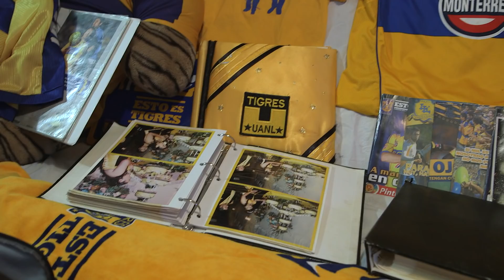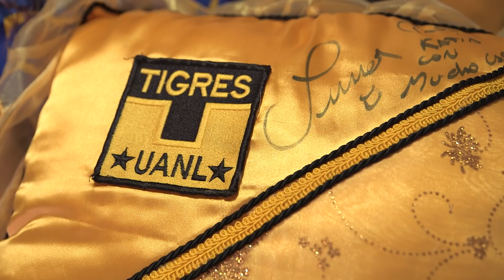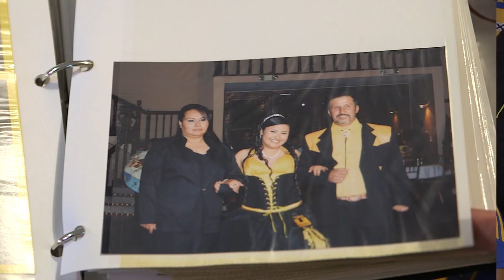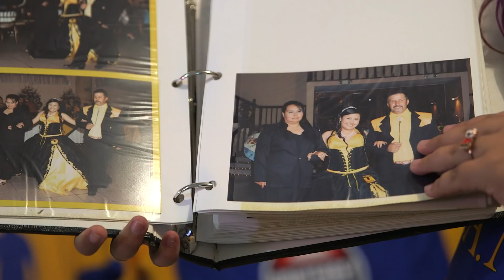Quinceañeras | Pelotas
La fiesta de los quince años es tal vez una de las tradiciones más folclóricas en México. Vestidos color pastel y chambelanes se reúnen en un evento donde una niña deja su infancia para convertirse en mujer.

¿Pero qué pasa cuando esa niña no quiere una fiesta llena de rosas, diamantinas y casas de muñeca?  Vestidos con el logo del América en el pecho y el nombre de Cuauhtémoc Blanco en la espalda, chambelanes vestidos de arbitro y pasteles en forma de balón son algunas de las cosas que podemos encontrar en este extraño mundo donde feminidad, moda y futbol son uno mismo.